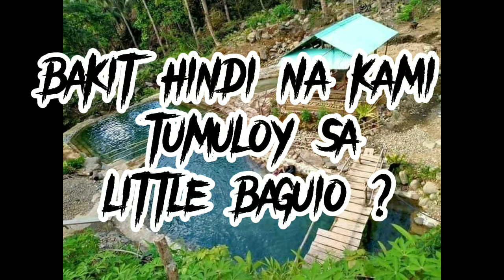Just ride and relax to magsaysay , Infanta, Quezon